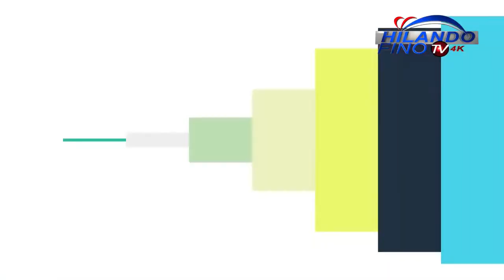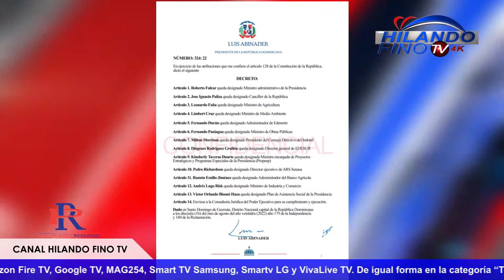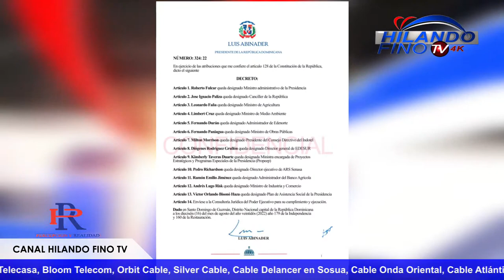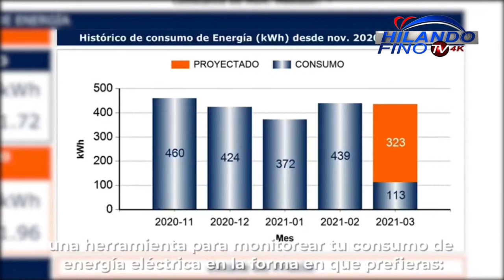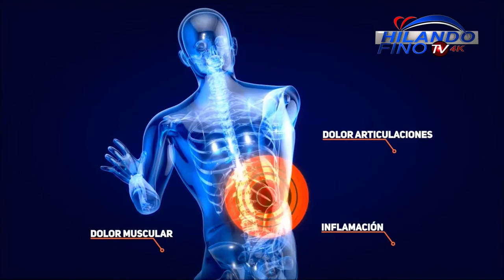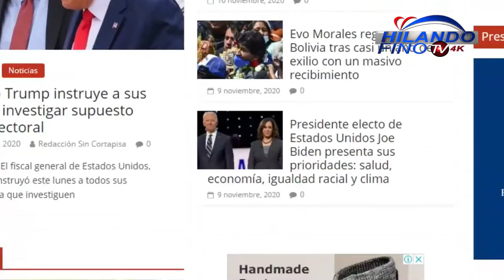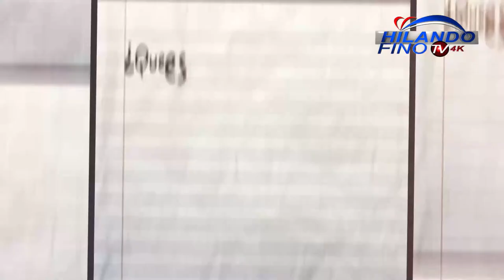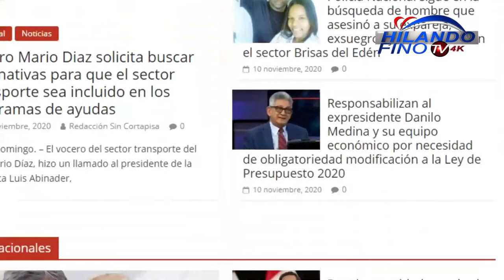Está al aire el programa “PERCEPCION Y REALIDAD” con Manuel Moreno y Rayfi Luis